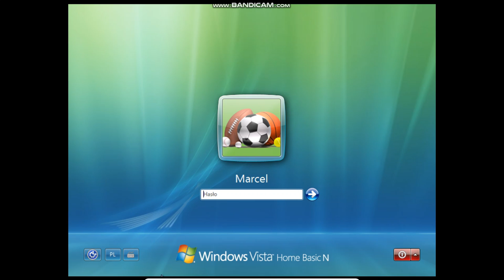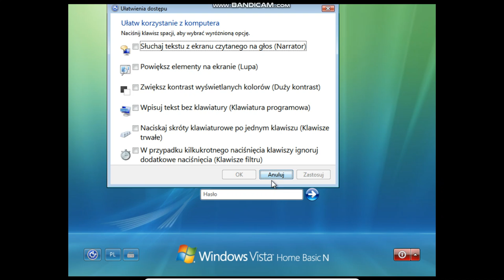Proces końcowy instalowania Windows Vista